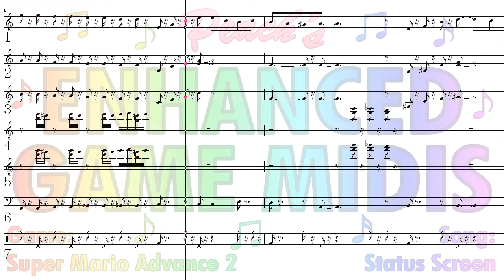Enhanced Game MIDIs: "Status Screen" from Super Mario World: Super Mario Advance 2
(((READ BEFORE RATING!)))

My Enhanced Game MIDI collection consists of MIDI files I sequenced and routed through my Yamaha Motif ES8 keyboard, utilising its rather nice-sounding General MIDI samples. The staff view was played with Cakewalk Express and the presentation was recorded with CamStudio. All instruments use the standard MIDI patches unless otherwise noted. To follow the notes in the sequence and to ensure the best sound quality, viewing full screen in 720p (HD) is strongly advised.

You can hear this song on the status screen while playing Super Mario World: Super Mario Advance 2.  I started this MIDI in 2002, but it remained an incomplete project until now.  Because of the muddiness of the GBA sound engine, transcribing some of the harmonising notes of flute-bell combo instrument was difficult.  After a lot of work, I think the general sound should be pretty accurate.

Track Details:

1: Strings Ensemble 1 (Centre)
2: Strings Ensemble 2 (Left)
3: Strings Ensemble 2 (Right)
4: Flute
5: Tinkle Bell (Timbral Complement to the Flute)
6: Finger Bass
7: Drums